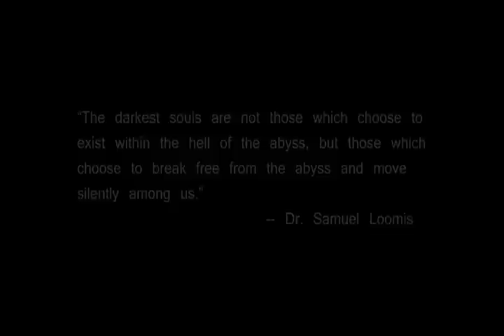The Myers Family - a fanmade intro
based on the early script (that was leaked) for Halloween 2007 I made this short intro for a fanedit I'm working on (combining the remake and the sequel "h2" into one movie)
I used some stuff from people here on youtube that had shot super8 footage, hope no one will kill me for that...
also before anyone gives me shit for it; I know that there is a guy here on youtube that are working on a fanedit under the name "The Myers Family"
This fanedit though is not meant to "rip off" his work in any way whatsoever.
Anyway, hope you enjoy and take care. /peace